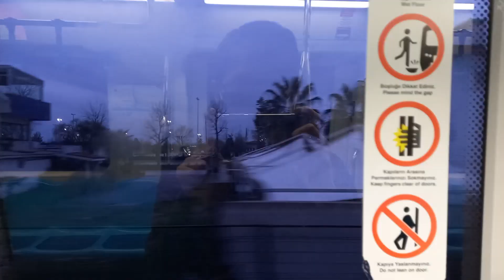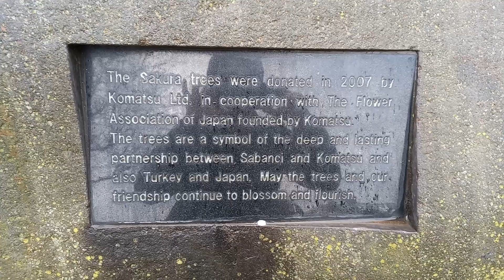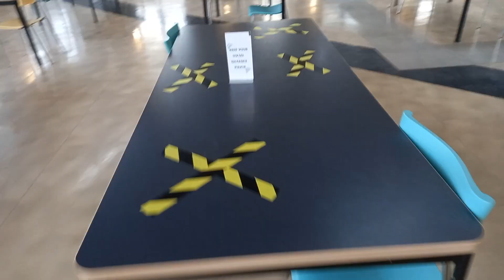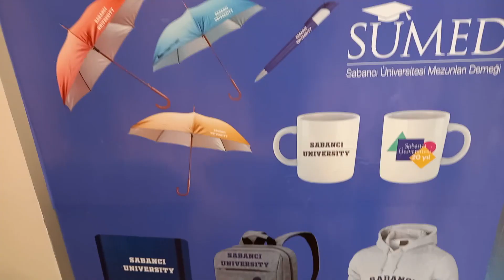Sabancı Üniversitesi Kampüs Turu ve İstanbul Yolculuğu (VLOG)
Herkese Merhaba! Mina san Konniçiwa :)
İstanbul'un Batı köşesi Beylikdüzü'nden Doğu Köşesi Tuzla'ya kadar seyahat ettim cünkü Sabancı Üniversitesinde işim vardı. 2 buçuk senedir okuduğum yüskek lisansı bırakımaya karar verdim onun nedenini anlatarak size üniversiteyi gösteriyorum. Kampüs pandemi yüzünden oldukça sakindi ve son ziyaretim olduğu için biraz duygulandım.

Güncellemeleri almak için Twitter ve Instagram hesaplarımı takip edebilirsiniz.